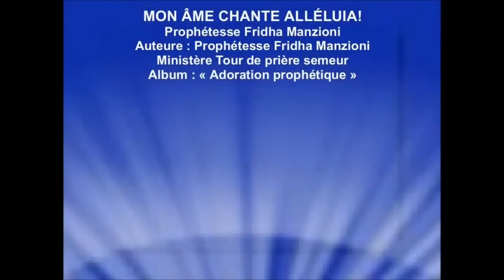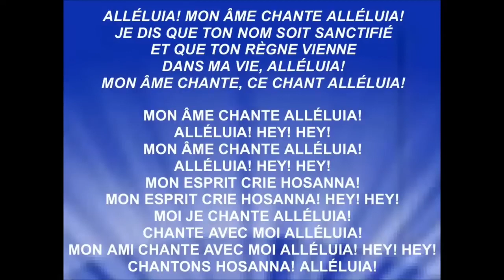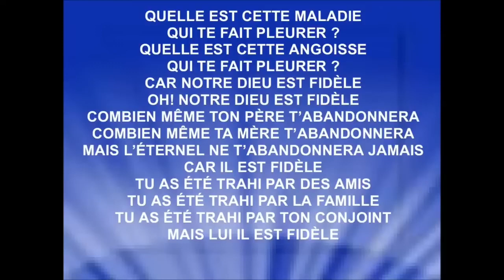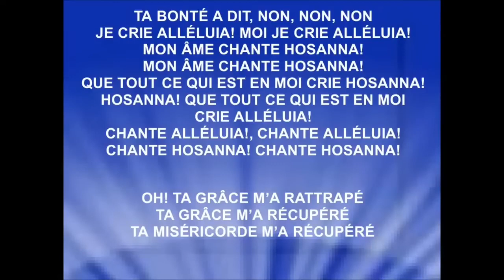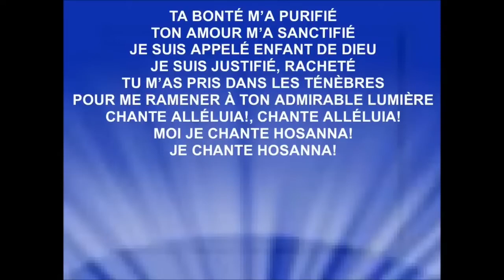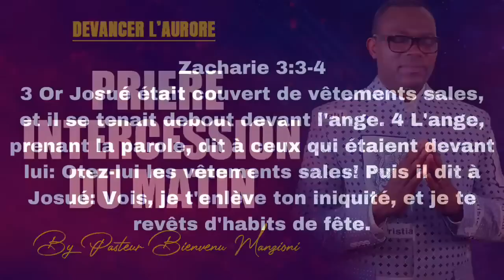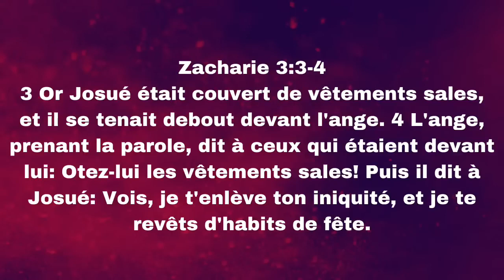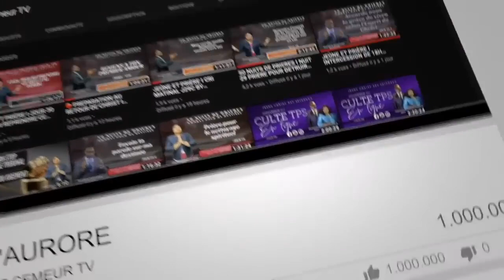🛑 DEVANCER L'AURORE I OH DIEU CHANGE MA SITUATION BY PASTEUR BIENVENU MANZIONI